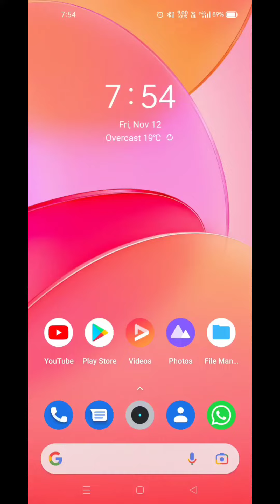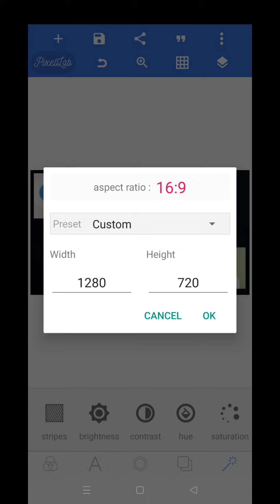BEST THAMBNAIL MAKER APP FOR YOUTUBE || PIXCEL LAB FULL REVIEW 2021 || PRATAP TECHNICAL || TECH gyan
hello friends kese ho aap log Meri Nye video is updated .
   mne PIXCEL LAB k bare me  puri detail di he .
   Orr apko koi bhi dikkat is app se related hai to app comments me jarura btaye .